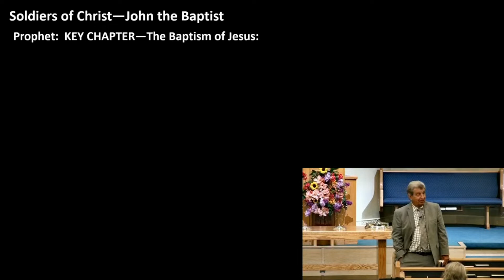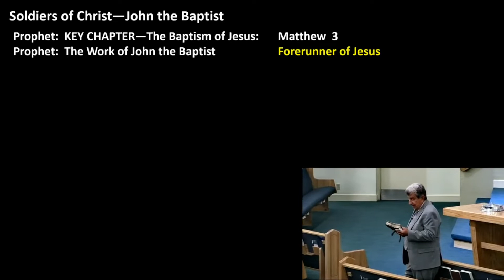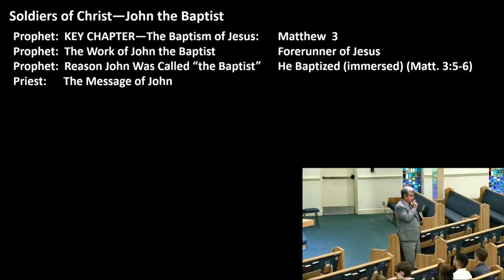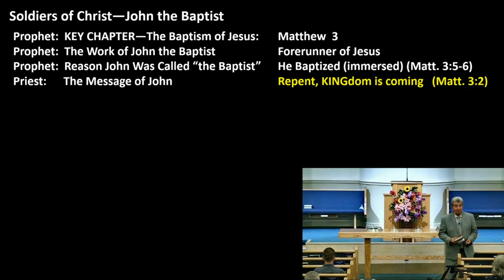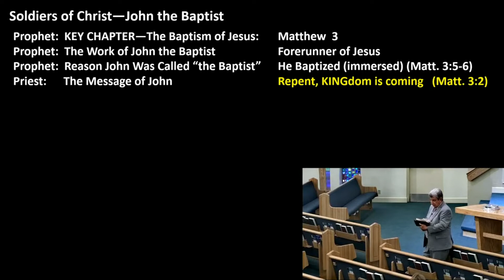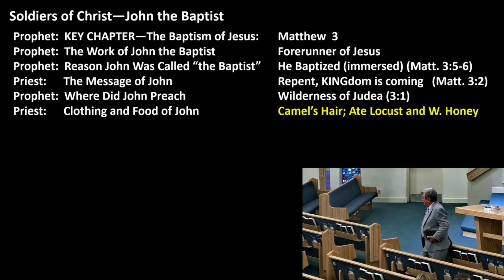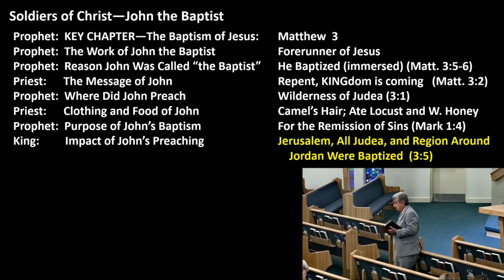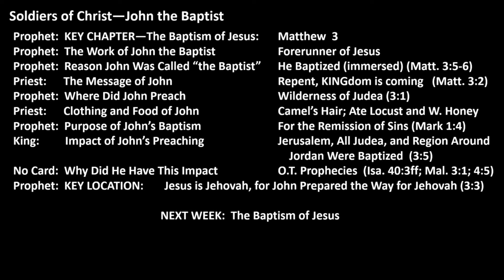John the Baptist